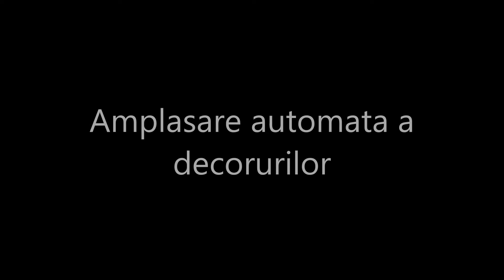Version 13 - Amplasare automata a elementelor decorative (RO)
Decorarea spatiului proiectat se face acum automat. Decorati proiectele dumneavoastra in cateva secunde...